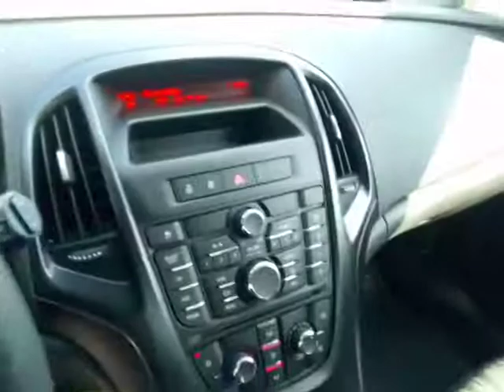OPEL ASTRA SK505HR